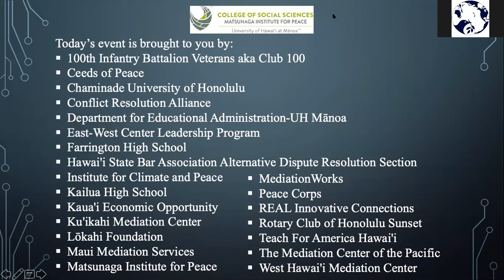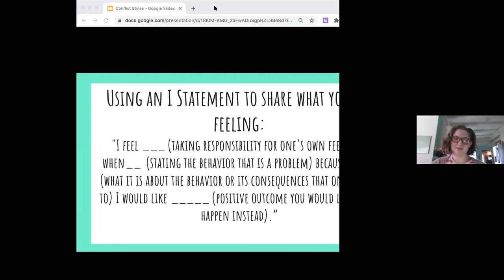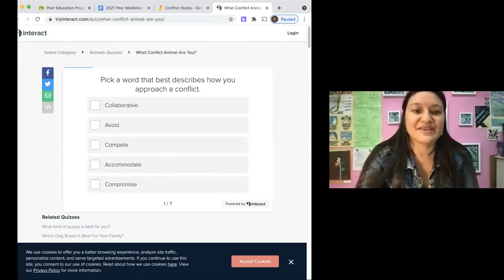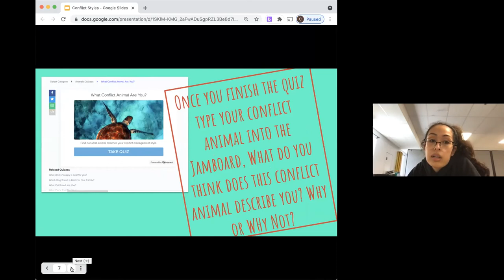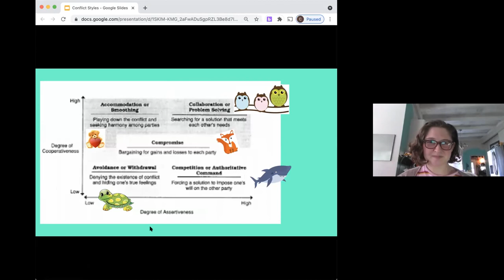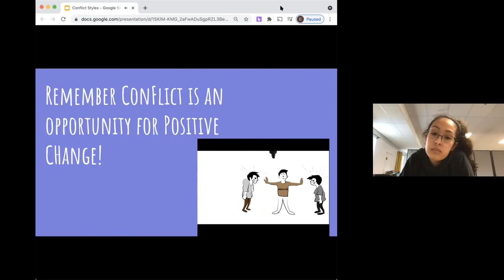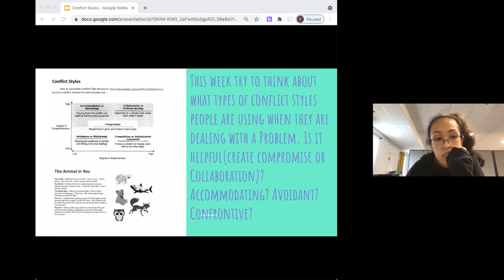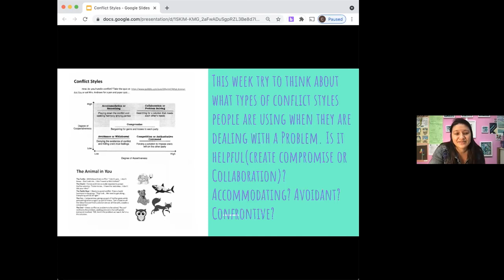20210415 | 34th PMC | What Is Your Conflict Style? | Skill Workshop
34th Annual Peer Mediation Conference, Adventures in Peer Mediation
What Is Your Conflict Style? with Kailua High Peer Mediation Program, Skill Workshop
Learn about peer mediation skills.

The Peer Mediation Conference has been bringing together youth peer mediators (ages 8 to 18 years old) for over thirty years. This is the first year the conference has gone virtual to connect peer mediators around Hawai’i and others aspiring to develop their own peer mediation program.

Terminology
-Peer mediation is problem solving by youth with youth. It is a process by which two or more students involved in a dispute meet in a private, safe and confidential setting to work out problems with the assistance of a trained student mediator.
-A mediator is a person who mediates—helps to settle a dispute or create agreement when there is conflict between two or more people or groups by acting as an intermediary or go-between for those parties. The act or process of mediating is called mediation.
-Mediation is an alternative dispute resolution process wherein a neutral third party, the mediator, facilitates a discussion between the parties to promote the voluntary resolution of disputes.

The Session
Ever wonder why people deal with problems, problems or drama in different ways? Some people may get really angry and bossy, others might want to find a peaceful resolution and others might want to just ignore the problem and hope it goes away. Knowing how you and your friends handle conflict can help you to resolve issues better and become a better mediator.

About Kailua High Peer Mediation Program
The Kailua High Peer Education Program works to support students through Social Emotional Learning (SEL) opportunities facilitated through guidance lessons as well as group and individual counseling. Students at Kailua High School take part in SEL Groups offered virtually for up to 2 additional elective credits a year; Positive Coping Strategies Group and Peer Education. Positive Coping Strategies provides students with an opportunity to cope with feelings of stress and anxiety through mindfulness strategies. KHS students mentor other KHS students through the Peer Education Program (PEP) by facilitating SEL guidance lessons and Peer Mediation.

Hosted by the Matsunaga Institute for Peace in partnership with the 100th Infantry Battalion Veterans aka Club 100, Ceeds of Peace, Chaminade University of Honolulu, Conflict Resolution Alliance, Department for Educational Administration-UH Mānoa, East-West Center Leadership Program, Farrington High School, Hawai'i State Bar Association Alternative Dispute Resolution Section, Institute for Climate and Peace, Kailua High School, Kaua'i Economic Opportunity, Ku'ikahi Mediation Center, Lōkahi Foundation, Maui Mediation Services, MediationWorks, Peace Corps, REAL Innovative Connections, Rotary Club of Honolulu Sunset Teach For America Hawai'i, The Mediation Center of the Pacific, and West Hawai'i Mediation Center.